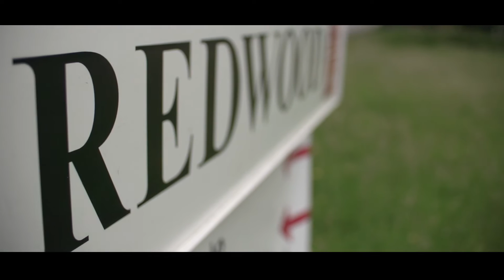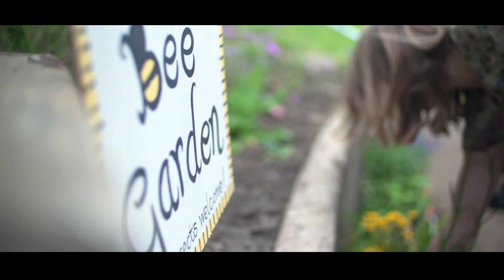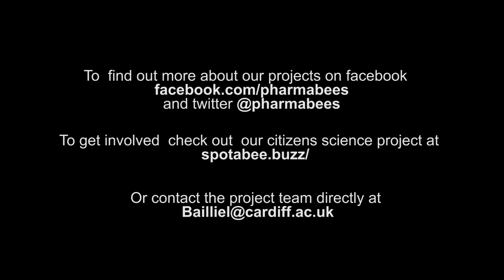Bee Friendly City - Pharmabees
The story of the redwood bees at Cardiff University and the ongoing projects surrounding them.